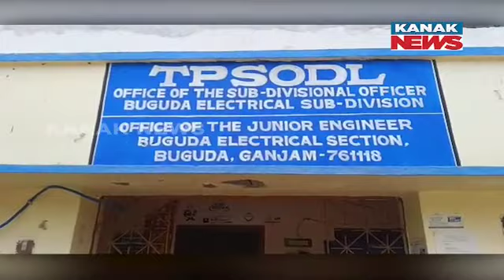While Odisha Sizzles In Severe Heatwave, Power Cut Becomes A Headache | No Particular Reason Behind